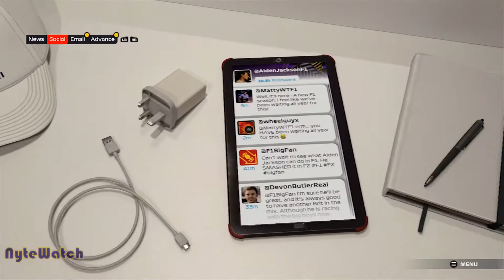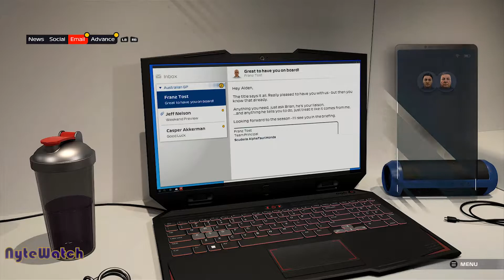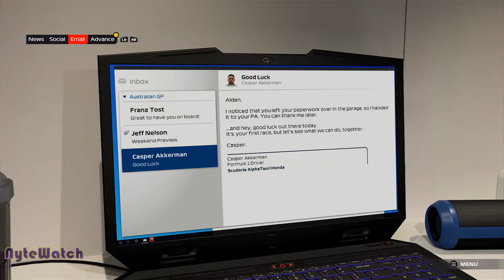F1 2021: Braking Point Ep. 1 (Story Mode Gameplay) // Legends Must Start Somewhere //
Hey guys and welcome back to another video of F1 2021. I've decided to do a gameplay series of the story mode, Braking Point, from my perspective. This video series is meant to HAVE FUN so kick back, relax, and let's become LEGENDARY! I'm so far loving the story and cannot wait for what happens next!

What do you guys think of the F1 story so far?

Are you guys a fan of the teams they allow us to choose in the beginning?

How's your driving experience in this game in a nutshell?

Comment your answers down below!